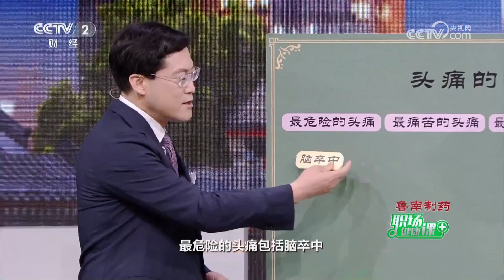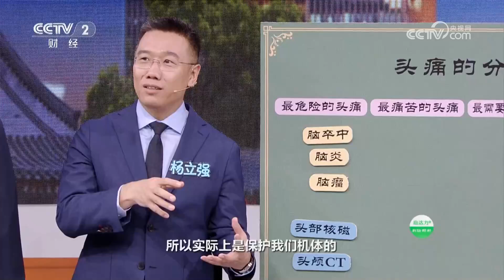[职场健康课]最危险的头痛包含哪些疾病？|健康之路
最危险的头痛包含哪些疾病？